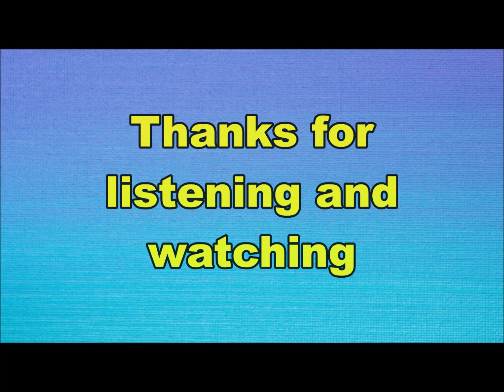Bonny St. Claire - Don't let me down (Nederbeat / pop) | (Rozenburg) 1971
Bonny St. Claire uit Rozenburg met "Don't let me down" (Philips 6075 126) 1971
Zangers Bonnie (Bonny) St. Claire = Bonje Cornelia Swart.